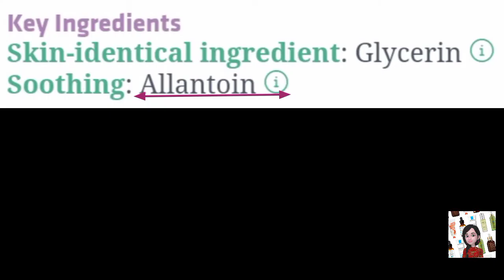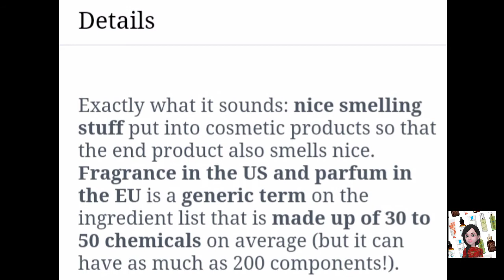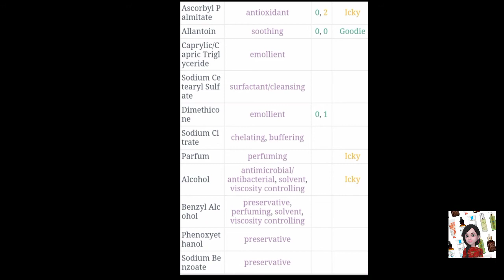Sebamed Baby Moisturizer Lotion Product Ingredient Reveals by SPI REVEALS CHANNEL IN TAMIL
Hi friends
Please don't use it for babies and yourselves also